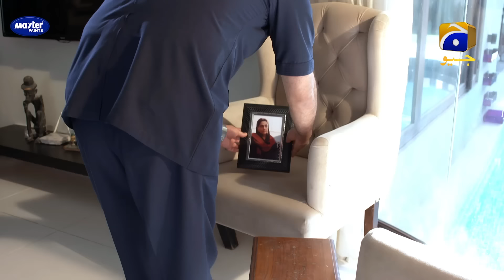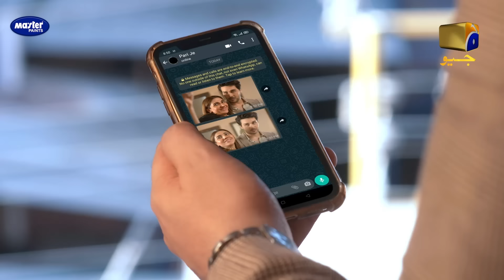Qayamat - Episode 33 [Eng Sub] - Digitally Presented by Master Paints - 28th Apr 2021 | Har Pal Geo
Qayamat - Episode 33 [Eng Sub] - Digitally Presented by Master Paints - 28th April 2021 | Har Pal Geo

Qayamat Digitally Presented by Master Paints

Written by: Sarwat Nazeer
Directed by: Ali Faizan
Produced by: Abdullah Kadwani & Asad Qureshi
Production House: 7th Sky Entertainment

Cast :
Ahsan Khan
Neelum Munir
Amar Khan
Haroon Shahid
Saba Faisal
Shabbir Jan
Noor-Ul-Hasan
Kinza Malik
Sana Fakhar
Mizna Waqas
Haris Waheed